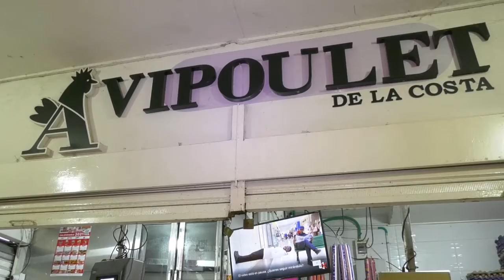CAPTURADO UN HOMBRE EN EL PASO, CON UN ARMA DE FUEGO Y UN ARMA TRAUMÁTICA